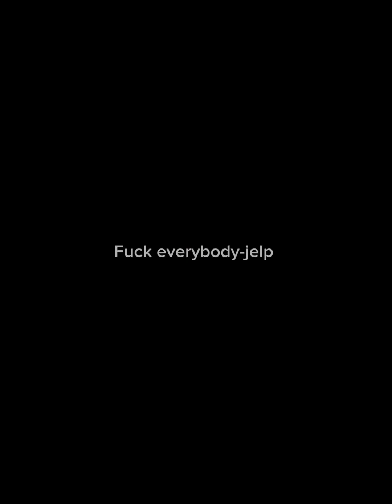F**k everybody @Corretheking2.0 ​⁠@Mandarinjuice45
Dissing a lot of people(probably my best song yet)